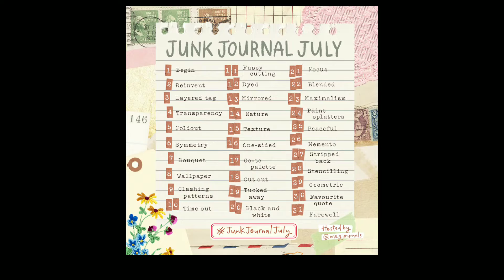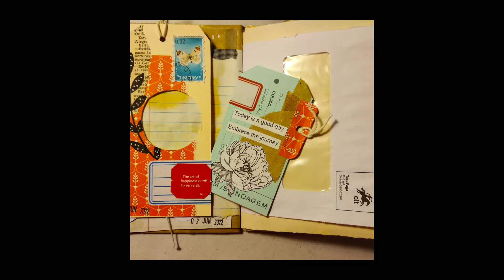Day 3 - Layered tag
A challenge hosted by @megjournals .
junk Journal July, join us and have fun!